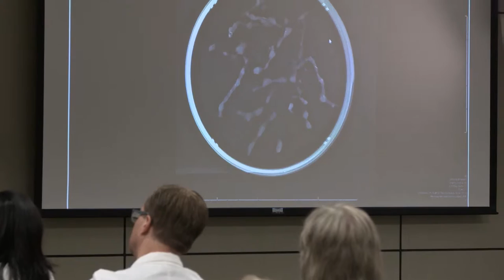Lori Goldstein, MD, FASCO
Dr. Goldstein works with a multidisciplinary team to treat patients with breast cancer.
More at Foxchase.org